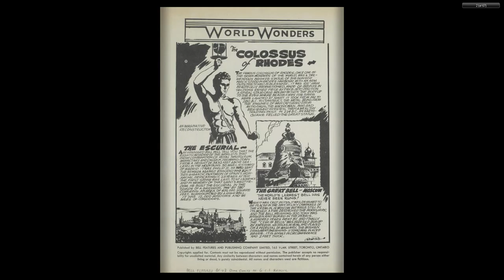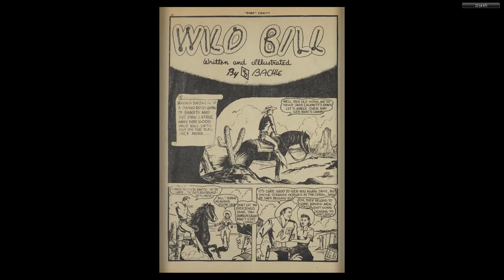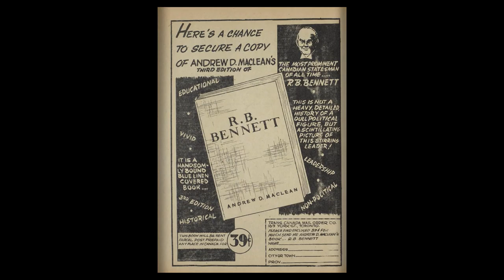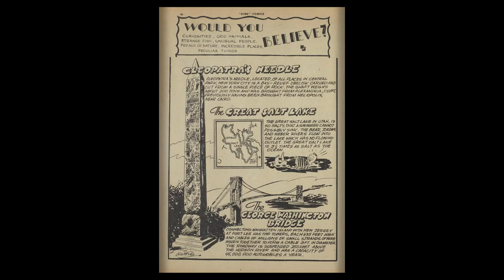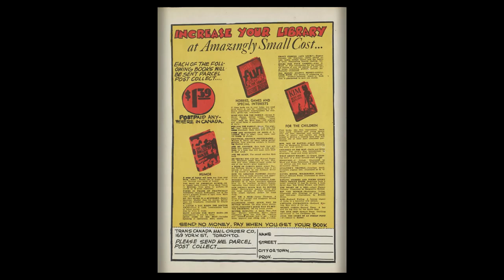CANADIAN 1940's COMICS__Dime Comics 006 (1942 12) Bell Features